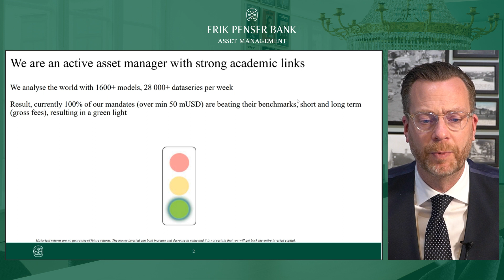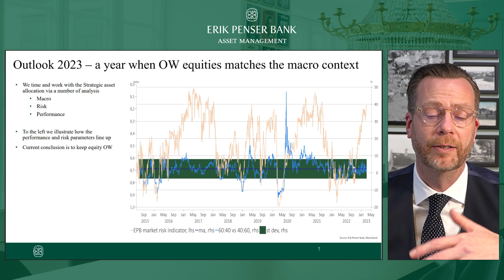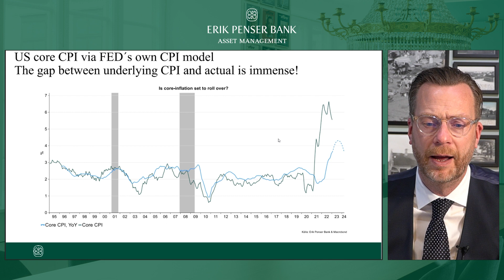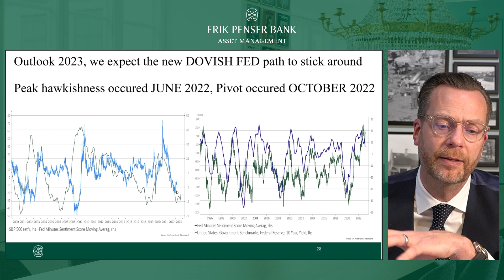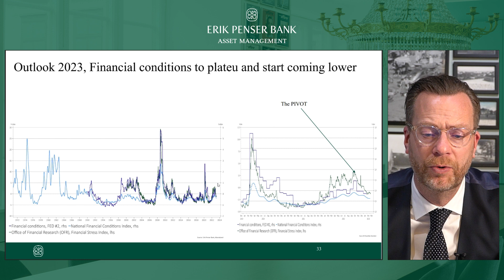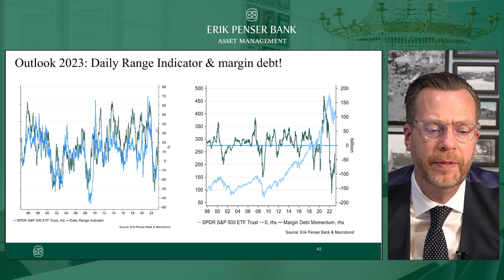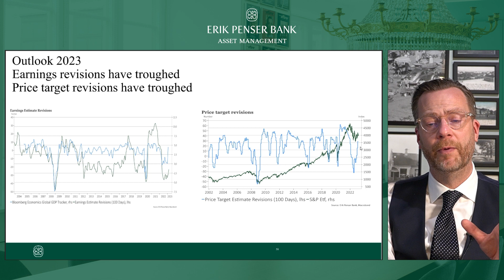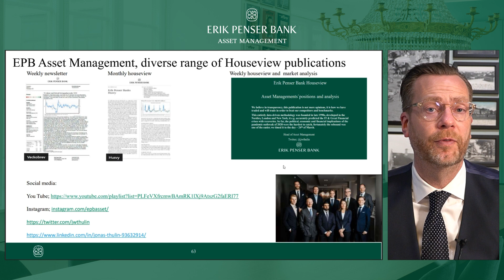House view - Jonas Thulin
Our immediate take on US banking

Our positioning and equity analysis

We remain overweight equities